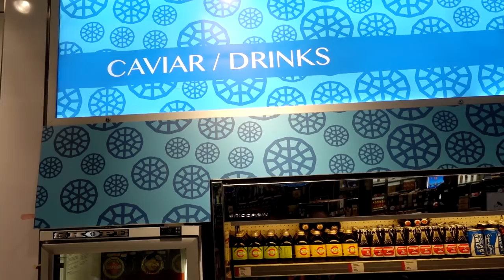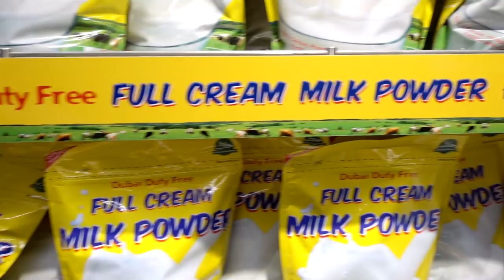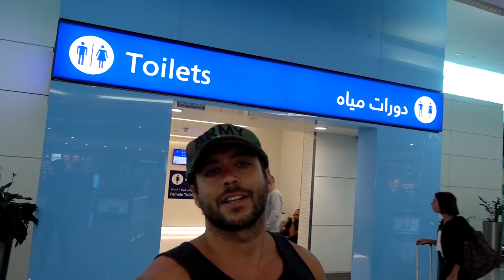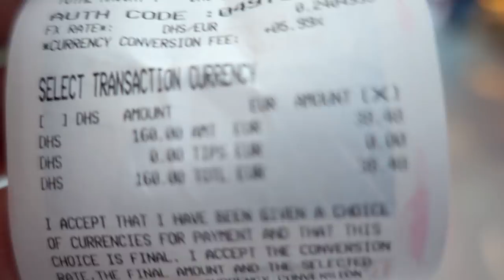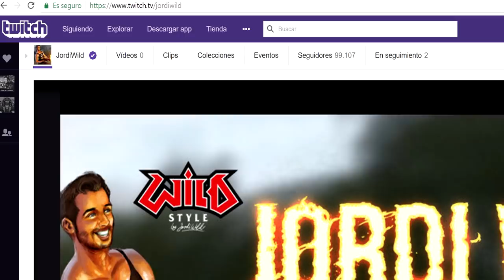EL AEROPUERTO MÁS LUJOSO Y CARO DEL MUNDO | Jordi Wild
¿Cómo es el aeropuerto más lujoso y caro del mundo? ¡Aquí lo tenéis!

¡Bienvenidos!